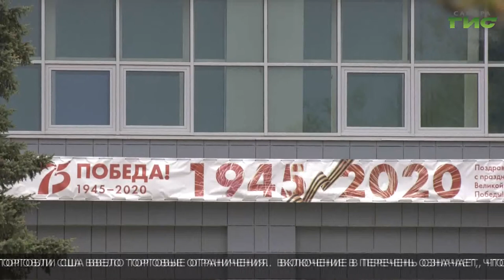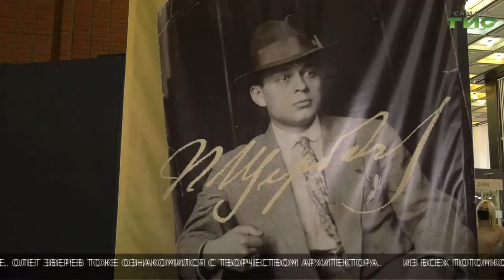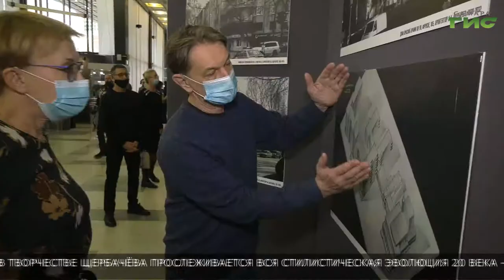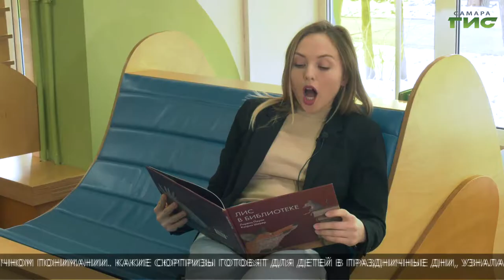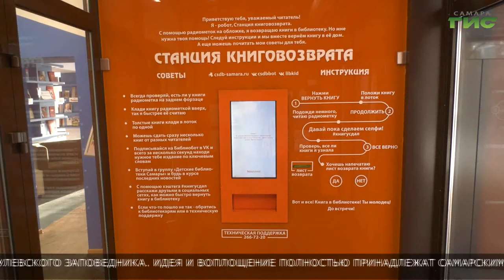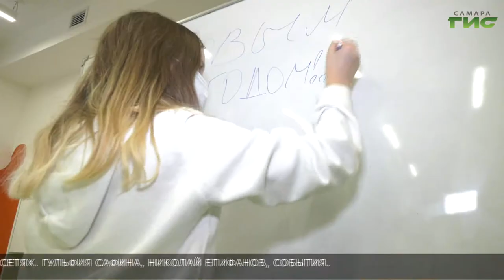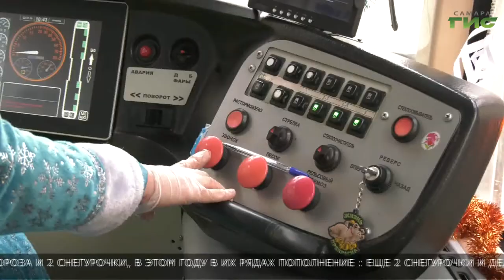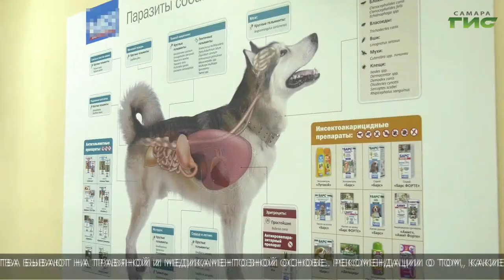"События" (Неделя в Самаре) от 25.12.2020